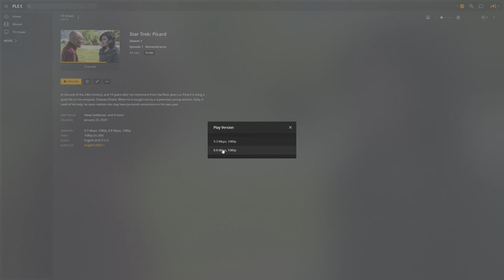Plex playing 5.1 audio vs 2.0 (Downmixing and Volume Normalization issue)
Command used to process second video:
ffmpeg -i input.mkv -map 0 -c:s copy -c:v copy -c:a aac -ac 2 -af "pan=stereo|FL=FC+0.30*FL+0.30*BL|FR=FC+0.30*FR+0.30*BR" output.mkv

If only Plex Transcoder could use parameters like this. Makes dialogue actually audible, regardless of your playback client. FYI: I am already using the "Normalize Multi-channel Audio" setting on the web player, it does jack shit.

First part:
STREAM Transcode (Throttled)
CONTAINER Converting (MKV to MP4)
VIDEO Direct Stream (H264 1080p)
AUDIO Transcode (EAC3 5.1 to AAC Stereo)
SUBTITLE Transcode (SRT to ASS)

Second part:
STREAM Direct Stream
AUDIO Direct Stream (AAC Stereo)